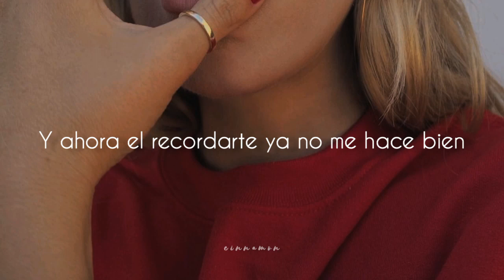Kenia Os - Tsunami (Letra/lyrics)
Kenia Os — Tsunami | letra oficial (sub. español) Kenia Os — Tsunami | letra oficial (sub. español)